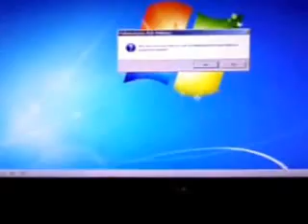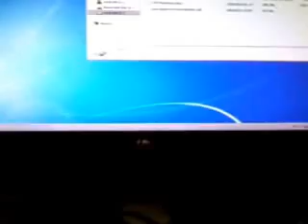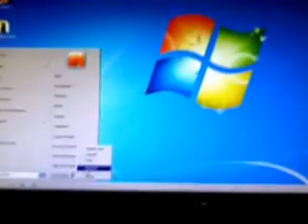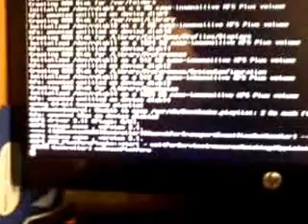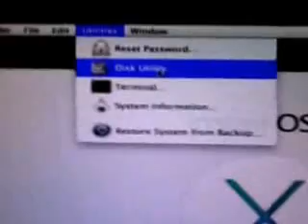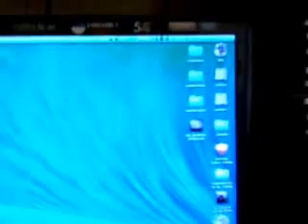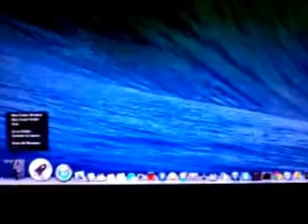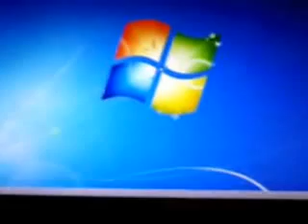Instalar Mac OSX Mavericks 10.9 em PC Intel/AMD, NO Bootloader, NO MyHack NO Multibeast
First of all, thanks for this "Distro" Niresh,
bootflags para Intel -    " -v "
bootflags para AMD -   " amd GraphicsEnabler=No -v " se nao der, poderao tentar com " amd64 " ou amdFX no caso terem FX series,,,basicamente sera isto que terao de escrever para arrancarem a vossa chave de instalaçao. obrigado e partilhem se gostarem,,